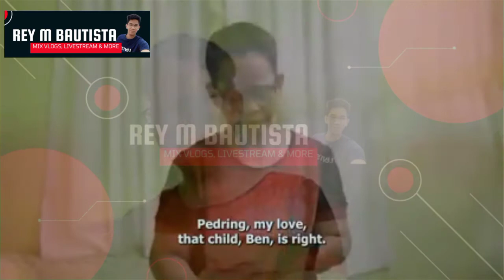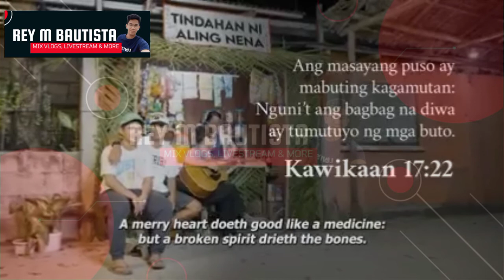Find your Happiness | Inspiration Message